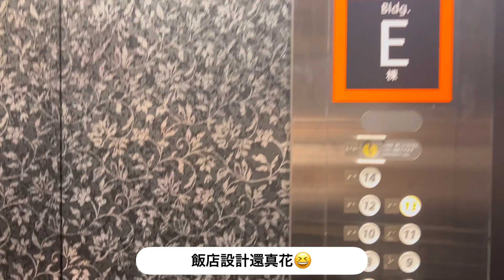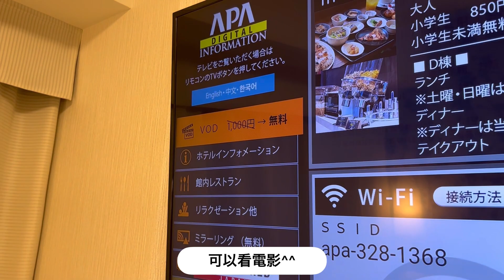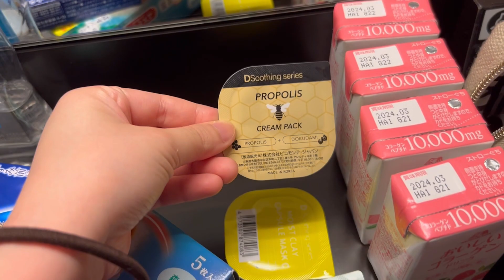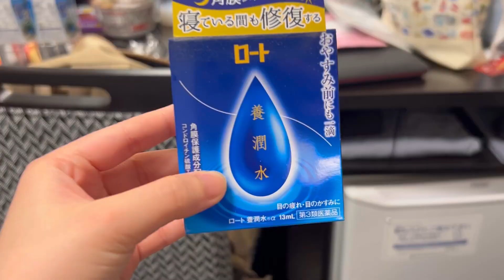【日本飯店🇯🇵】東京六本木/APA HOTEL ROPPONGI SIX🏨/一風堂🍜/日常VLOG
我在去年七月底回日本了～✈️
以後打算分享更多在日本生活的Vlog
請多指教喔～＾＾